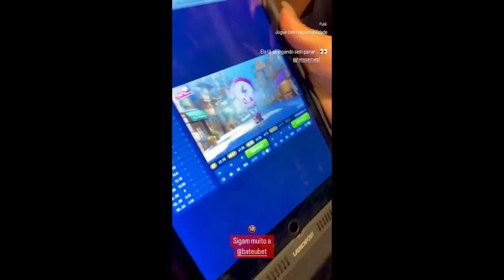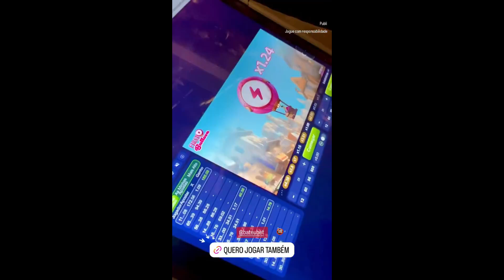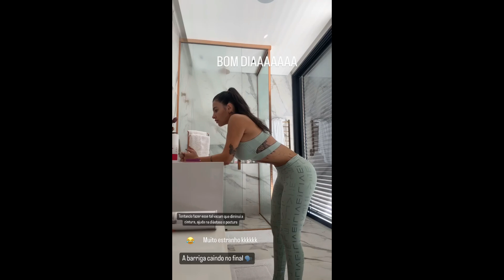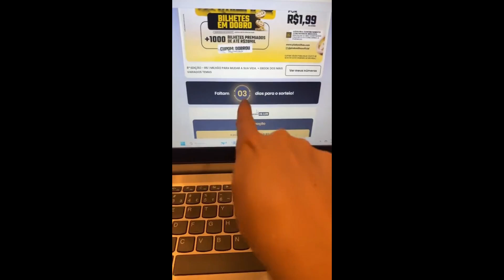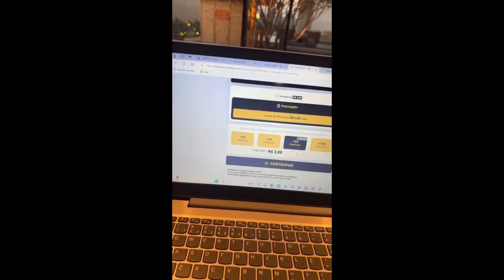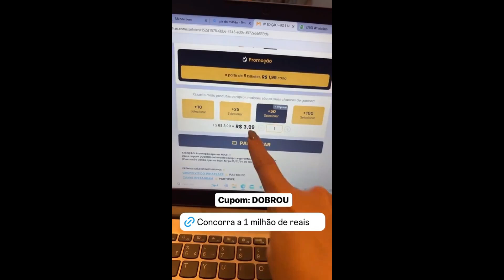STORIES DO CAMPEÃO DO BBB22 ARTHUR AGUIAR 23/07/2024